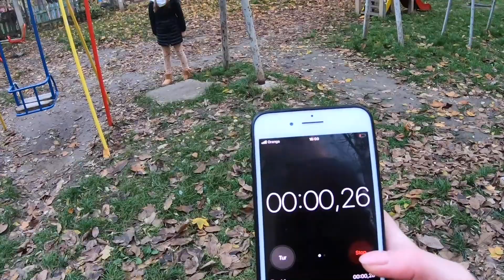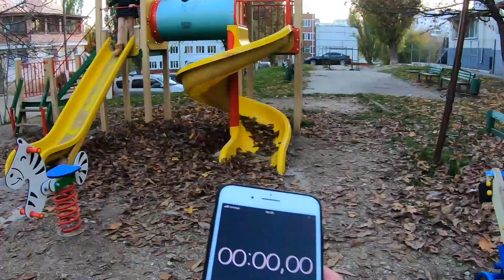Mamica VS Taticu - Intrecere intre ECHIPE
Ne-am impartit in doua echipe...Fiecare echipa trebuie sa gaseasca in apropiere de casa noastra 3 terene de joaca si sa petreaca la fiecare teren cate un minut si apoi sa alerge repede spre casa. Echipa care prima ajunge inapoi in curtea casei e CASTIGATOARE !...
Castigatorul primeste un premiu,iar cei care pierd primeste o pedeapsa...
Cine crezi ca o sa castige ?!

jasminashow familychallenge mamivstati intrecere peechipe#jasminashow2020#familyfriendly#funnyvideo#videoinromana